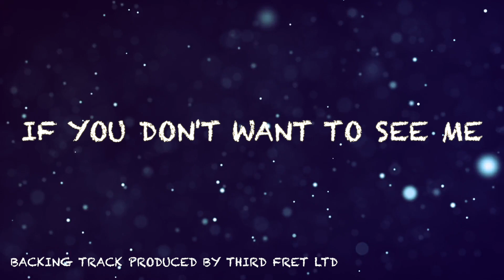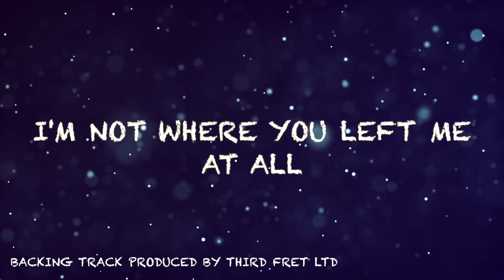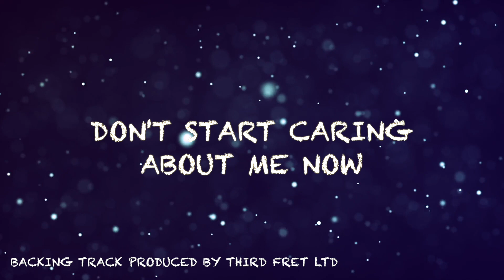Don't Start Now Cover - Dua Lipa | Third Fret Ltd.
Brand new cover of Dua Lipa’s “Don’t Start Now”. Backing track recorded and produced by Third Fret Ltd and performed by Georgina Agombar. Please let us know what you think!